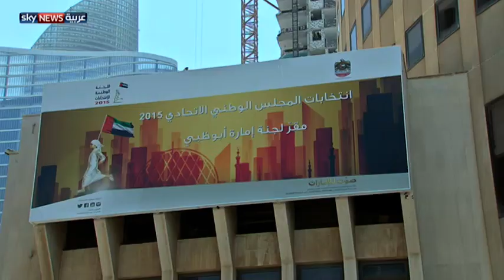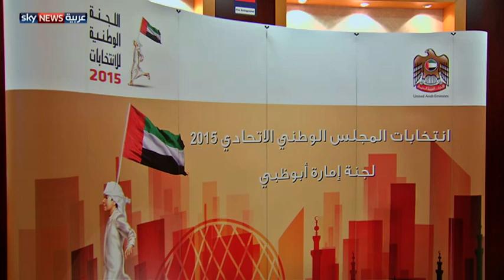الإمارات.. بدء الترشح لانتخابات المجلس الوطني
فتح الأحد ولمدة 5 أيام باب الترشح لانتخابات المجلس الوطني الاتحادي في دولة الإمارات. وقد تم إدخال عدة تعديلات لتطوير المشاركة السياسية في ثالث استحقاق في تاريخ البلاد